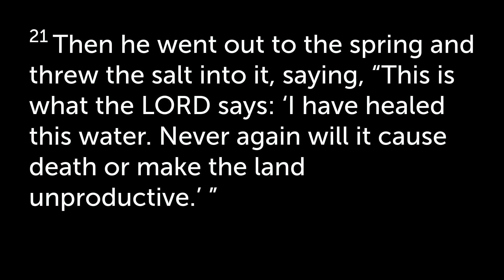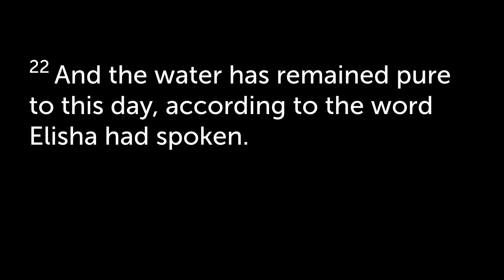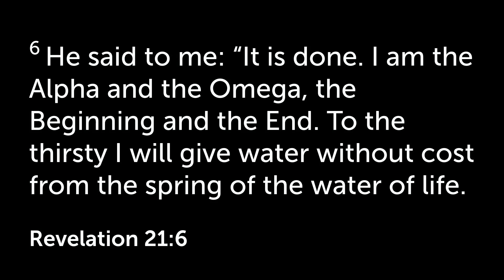Mariners Chapel Sunday Service 3rd November 2024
Alan talking on: Salting the Spring.